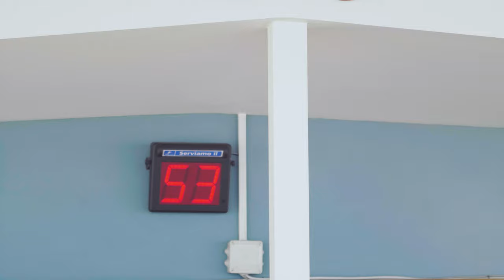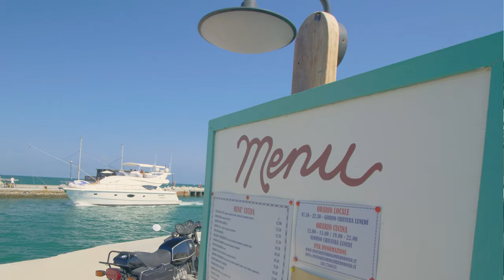Gambero Rosso Cesenatico - Trailer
We were lucky to shoot in Italy, yet again :)
This time we produced some small, documentary-artistic like image clips for a lovely fish restaurant in Cesenatico, Emiglia Romagna.